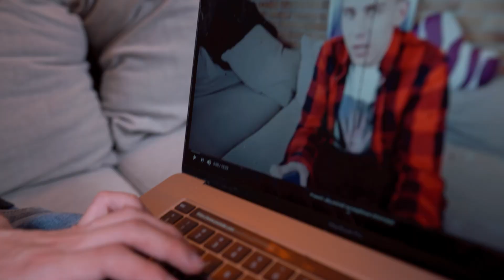TESTUJEMY POPULARNE LIFEHACKI Z TIKTOKA 65 *otwórz każde drzwi*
40.000 👍 i jazda z następnymi lifehackami z tiktoka!